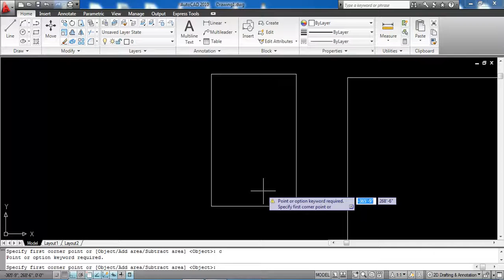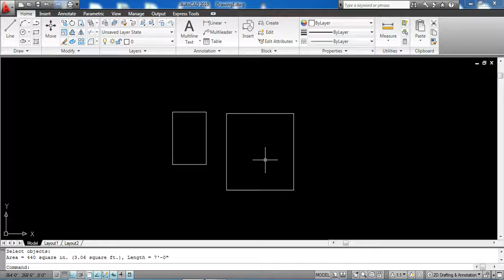how know area of plan in square ft